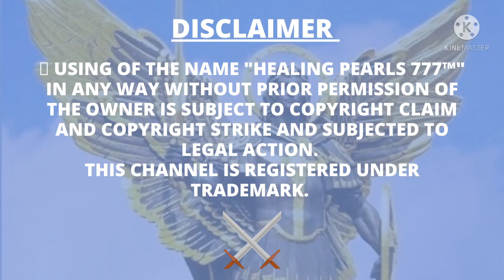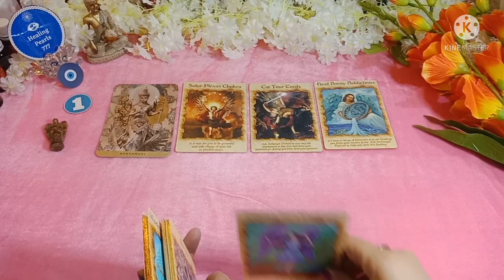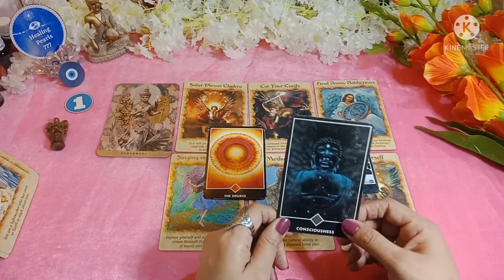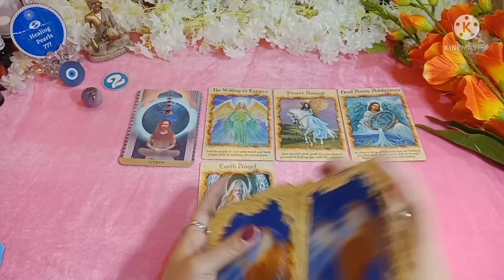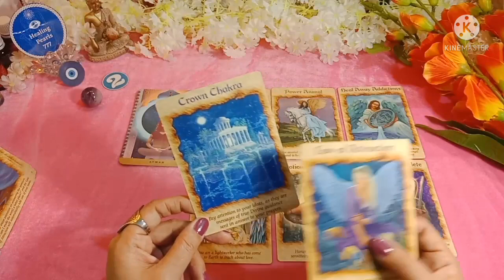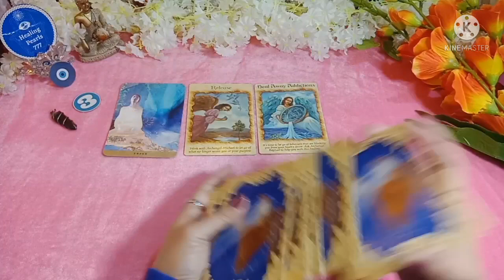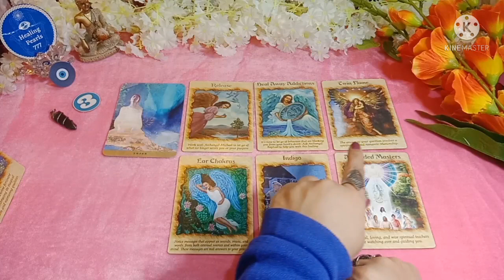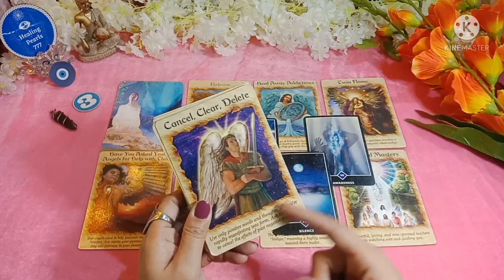🔮 Aapke Aas Paas Kis Tarah Ki Energies Hain | Pick A Card Tarot Reading In Hindi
This Pick A Card Tarot Reading is based on What energies are around you and affecting you. This video will help you to move forward in life.

⌚ Timestamps

🔮 Intro  -  ( Must Watch) - 0:00

🔮 Pick-An-Option - 2:15

🔮 Option 1  - 2:48

🔮 Option 2  - 17:53

🔮 Option 3-  36:40